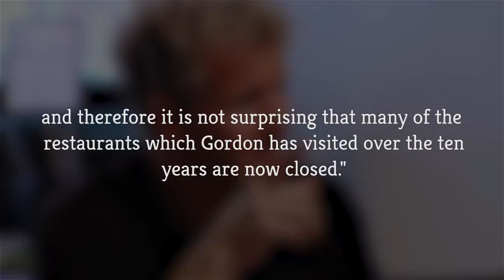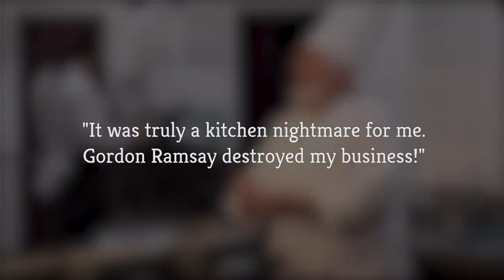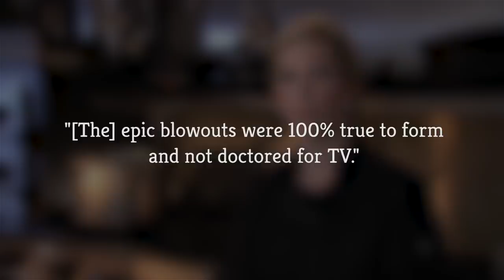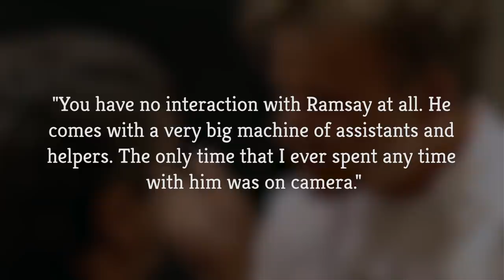The Untold Truth Of Kitchen Nightmares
There can be something cathartic about watching Gordon Ramsay yelling at chefs, as long as you aren’t the one on the receiving end of the criticism. Ramsay first became famous in America for Hell’s Kitchen, but he also hosted Kitchen Nightmares, which saw him trying to offer aid to struggling restaurants. Of course, he isn’t really that mean all the time, and he really did want to improve the restaurants and keep them open. Not everyone liked what he did with their restaurant though, and one restaurant even closed up shop before the episode made it to air. Let’s take a look at the untold truth of Kitchen Nightmares.

The nightmare's over | 0:00
The unluckiest restaurant | 1:17
"Ruined" restaurant | 2:00
Not staged | 2:40
Real Ramsay | 3:23
Ramsay's regret | 4:16